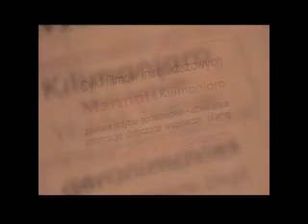Część 1. Zjazd z przesiadką. Film instruktażowy Geronimovies dla Marmot / Kilimandżaro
Cykl filmów instruktażowych wykonanych przez Geronimovies Marcin Tomaszewski dla Marmot / Kilimandżaro Szkoła Wspinania Waldek Niemiec. Zjazd z przesiadką cz1.